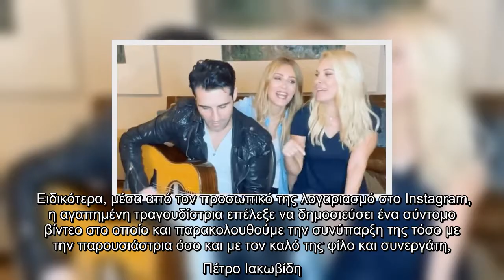Η Ελένη Μενεγάκη συνάντησε απρόσμενα την Νατάσα Θεοδωρίδου και το ‘ριξαν έξω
Μια ξεχωριστή συνάντηση είχαν η  και η Νατασά Θεοδωρίδου, το απόγευμα του Σαββάτου, την οποία και «πρόδωσε» η δέυτερη στα social media.  Ειδικότερα, μέσα από τον προσωπικό της λογαριασμό στο Instagram, η αγαπημένη τραγουδίστρια επέλεξε να δημοσιεύσει ένα σύντομο βίντεο στο οποίο και παρακολουθούμε την συνύπαρξη της τόσο με την παρουσιάστρια όσο και με τον καλό της φίλο και συνεργάτη, Πέτρο Ιακωβίδη.  Οι τρεις τους αποφάσισαν, καθώς φαίνεται, να το… ‘ρίξουν για λίγο έξω και να απολαύσουν τις επιτυχίες που η Νατάσα Θεοδωρίδου τους πρόσφερε. Μάλιστα, η γνωστή τραγουδίστρια ενημέρωσε τους διαδικτυακούς της φίλους πως αύριο, Κυριακή θα βρεθούν εκ νέου με την  και τον Πέτρο Ιακωβίδη σε ένα άκρως μουσικό και βεβαίως χορευτικό live στο Instagram!  «Παιδιαααααααά αύριο Κυριακή στις 23.00 η νύχτα μας ανήκει» σημείωσε χαρακτηριστικά η Νατάσα Θεοδωρίδου στην ανάρτηση της.     Έτσι,  και Νατάσα Θεοδωρίδου ξανά μαζί μέσω social media…  Facebook  Twitter   ...